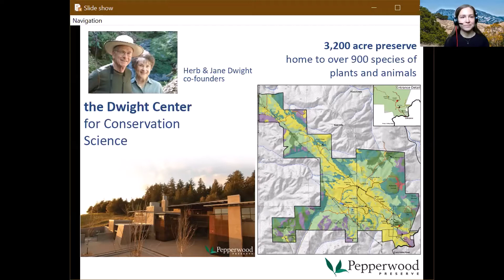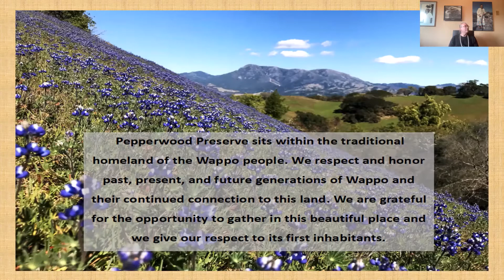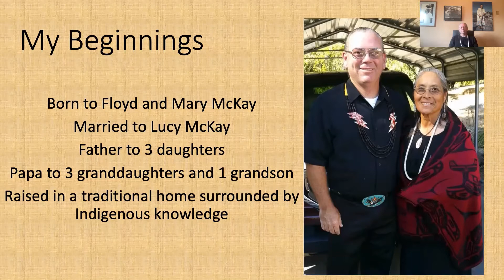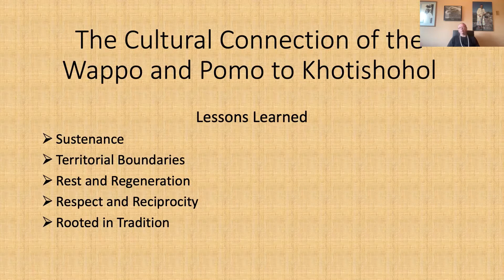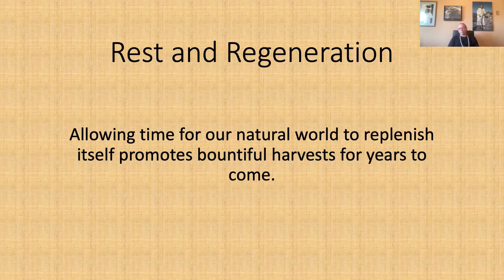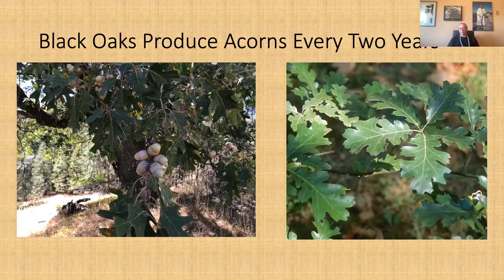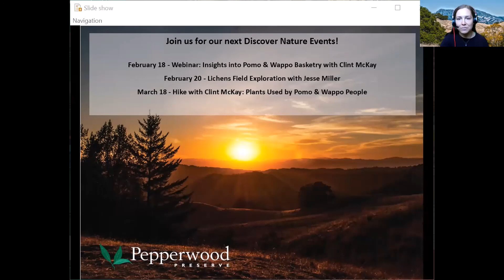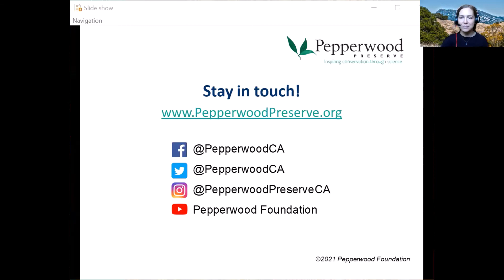Black Oaks Revealed: Their cultural significance for Indigenous Communities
Join Clint McKay, Pepperwood’s Indigenous Education Coordinator, as he talks about Black oaks and their cultural significance to the first inhabitants of this land.  Clint will discuss the impact of the Native Advisory Council at Pepperwood, and the state of the current Black Oaks Project. This endeavor supports Traditional Ecological Knowledge (TEK) and stewardship practices to give us a unique opportunity to pair the cultural significance of Black Oaks with a dedicated approach to stewarding specific trees at Pepperwood to create optimal habitats for them to thrive for generations to come.